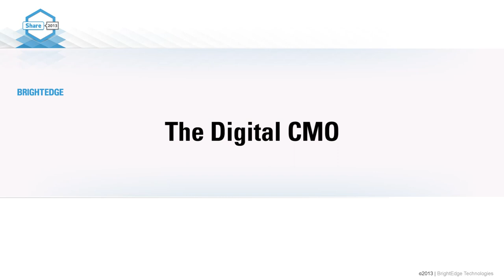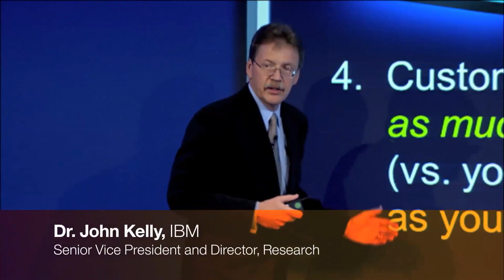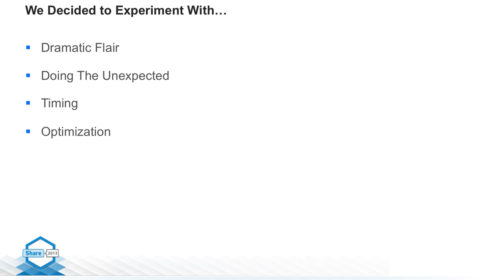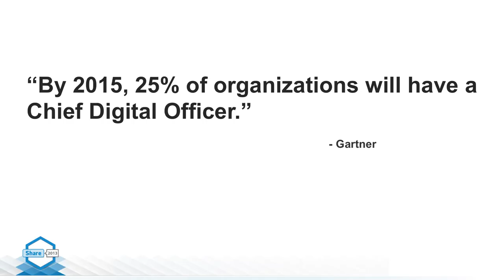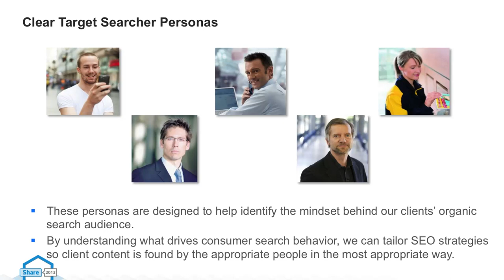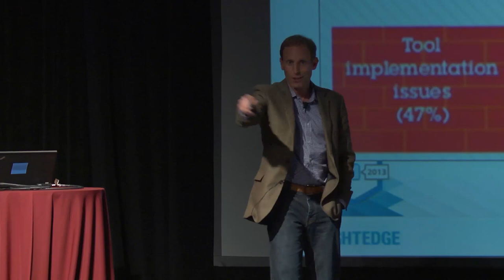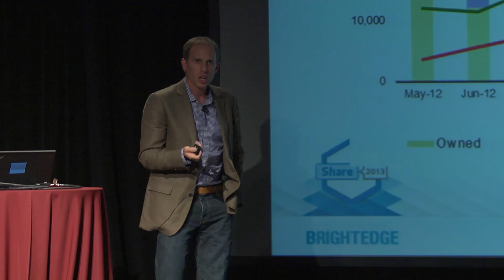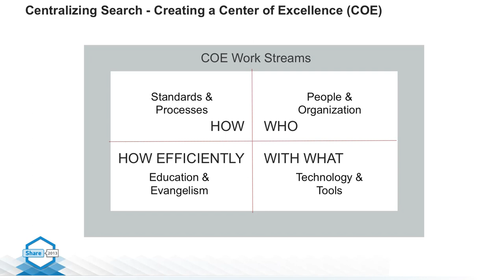Share13: CMO Panel